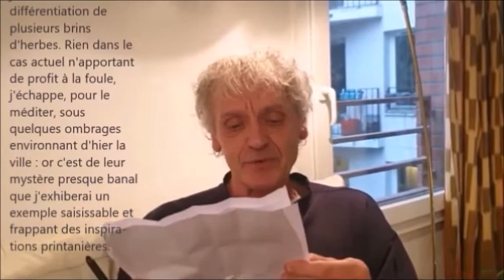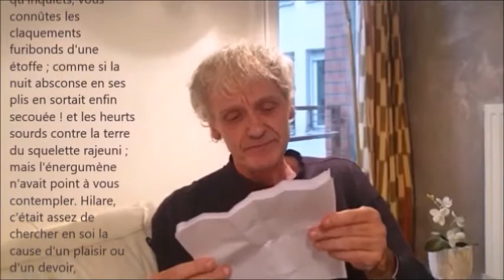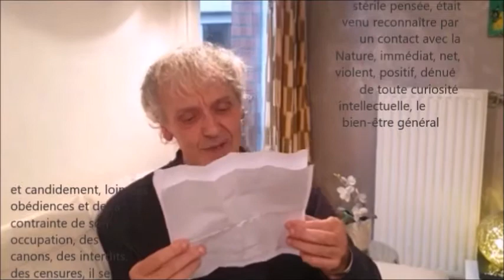Stéphane Mallarmé - L'Ecclésiastique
Clergé et sexualité